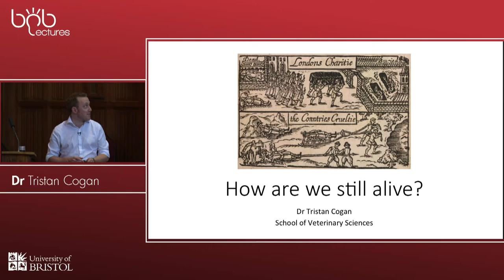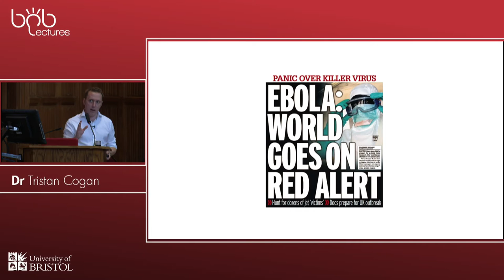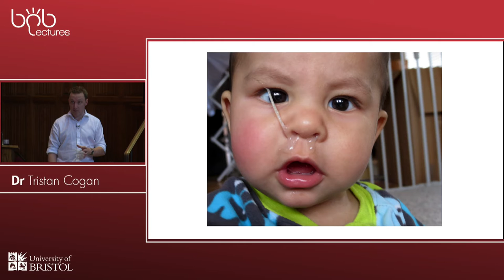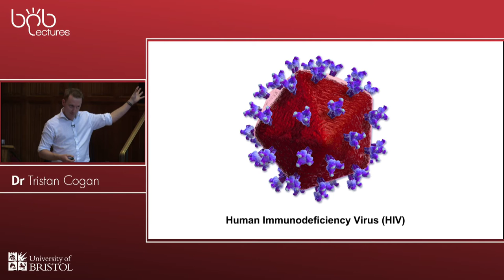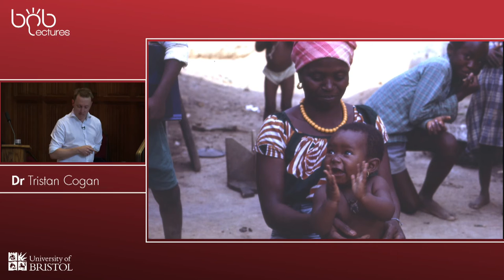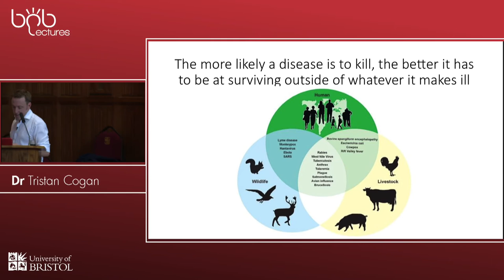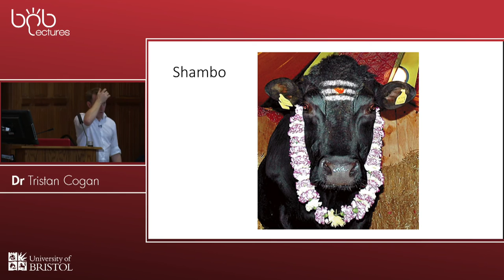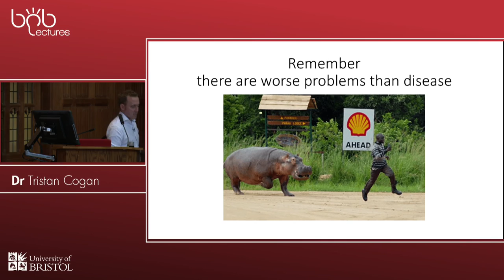How Are We Still Alive? | Dr Tristan Cogan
Ebola, swine flu, plague - infectious diseases are constantly making the jump from animals into humans.

Every outbreak of a new disease prompts dire warnings of a coming pandemic of disease, but despite this humanity seems to ride out every crisis and eventually wins the battle. Why do bacteria and viruses that run rampant through the population when they first emerge seem to eventually settle down into a comfortable middle age, and how do bacterial evolution and human behaviour interact to stop the apocalypse coming?

Have we just been lucky so far?